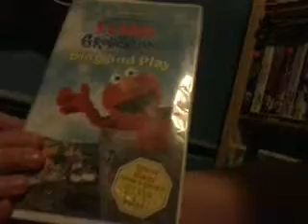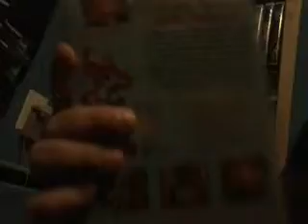Getting Rid Of Sesame Street VHS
Enjoy I Can Believe I Use To Like Elmo When I Was A Baby But Now I'm Too Old For This Show I Hate This With A Burning Passion I'm Started Hate In March 2015 Note I Hate Sesame Street But If You Like This Show I Repect Your Opinion As Long As You Repect Mine